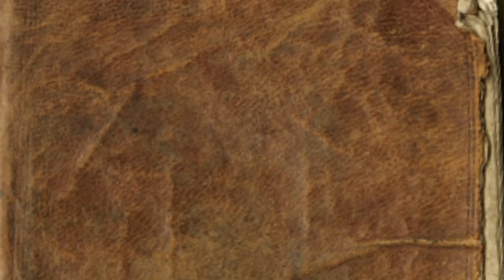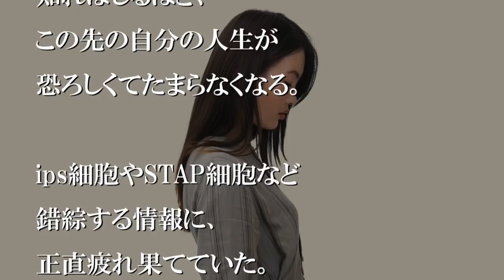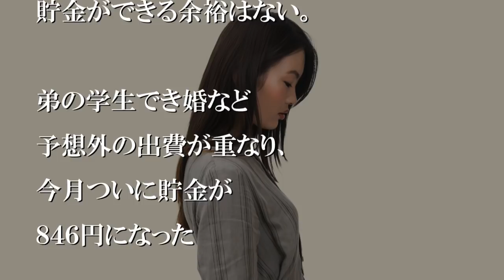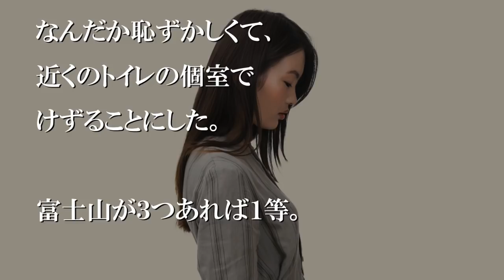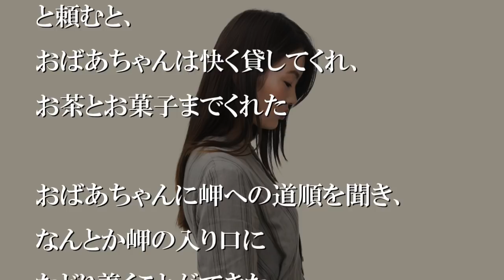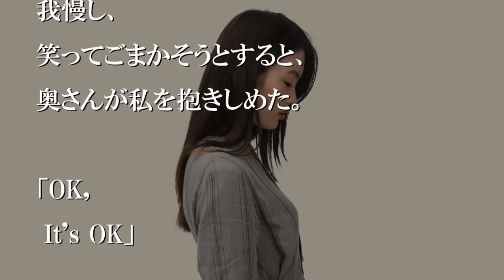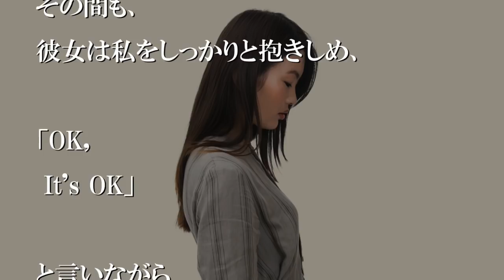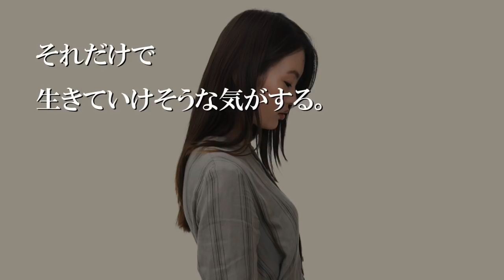200円を握りしめて、私は立ち尽くしていた【感動する話】